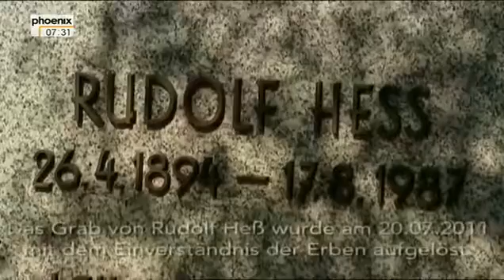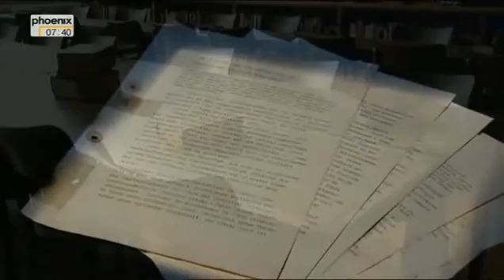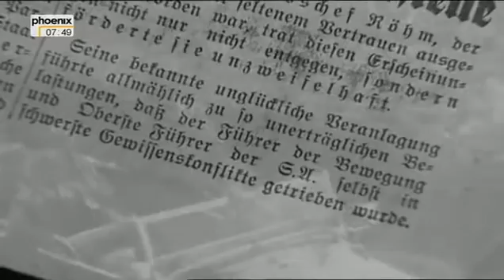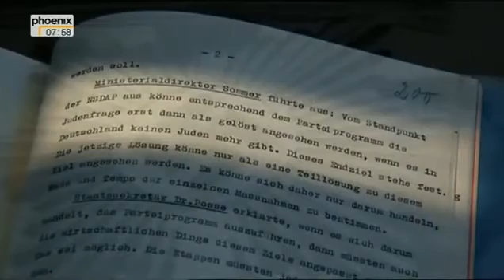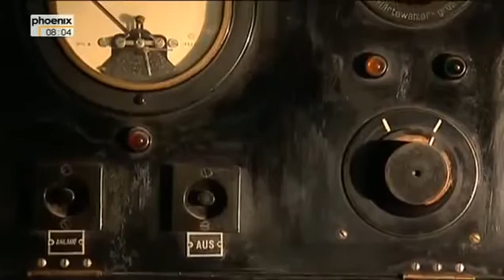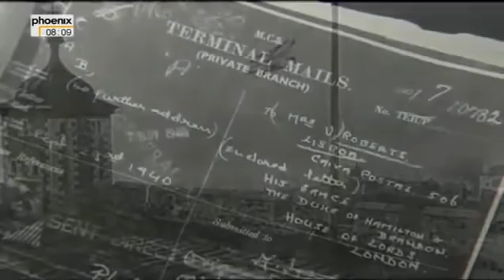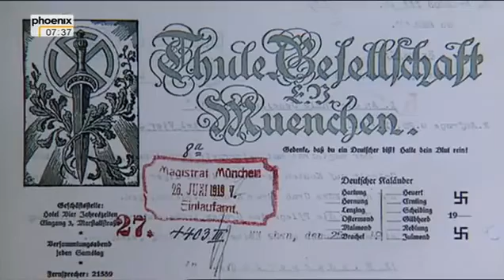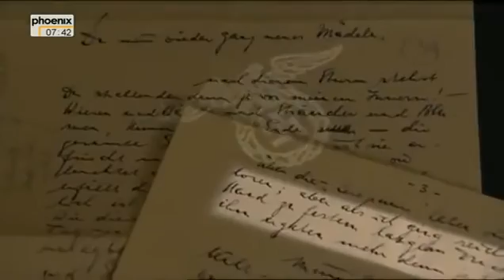Hitlers Stellvertreter (1/2) Der Aufstieg von Rudolf Heß (Doku)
Rudolf Heß ist die unumstrittene Kultfigur alter und neuer Nazis weltweit. Außer Hitlers Geburtstag ist ihnen nichts so heilig wie der Todestag des Stellvertreters.